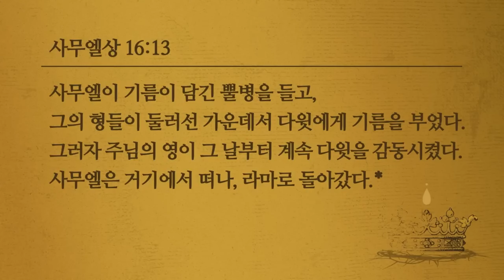왜 다윗인가? | 사무엘상 16_1-13 | 김다위 목사